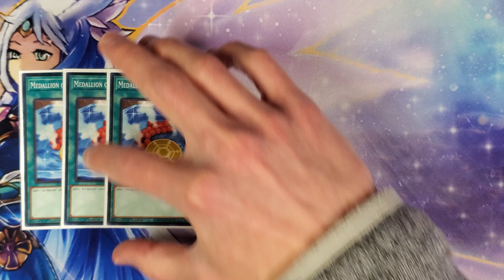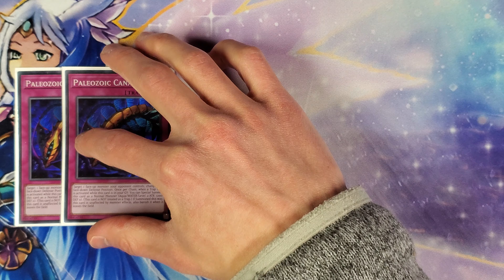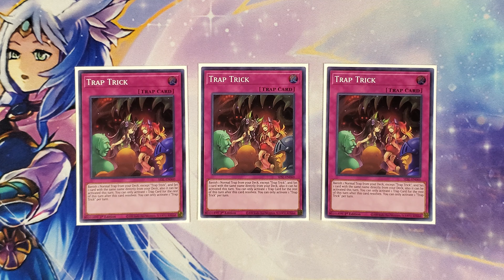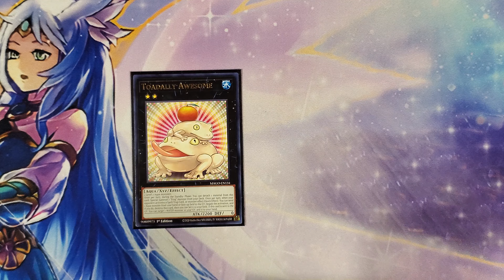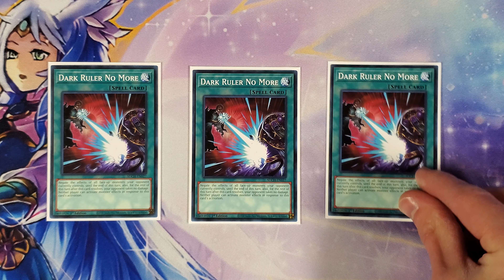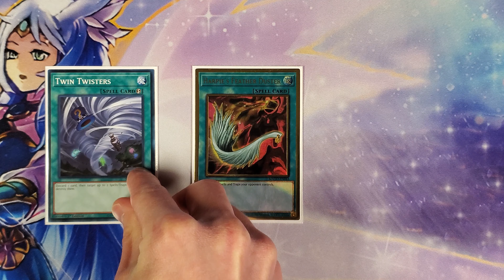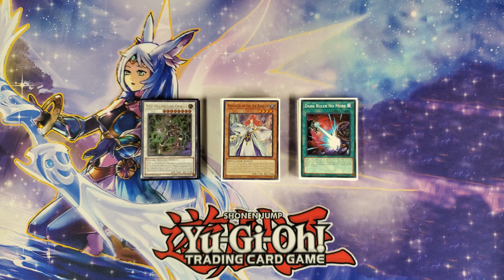Yu-Gi-Oh! Deck Building Series - Episode VII - Synchro Upgrades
Planning on purchasing any singles for your next deck?

If you have not already, we highly recommend you watch the first episode of this series . Also, here is a link to our budget spreadsheet for your reference

Series Guidelines:

I: Improve the deck each episode with a budget of ~$30.
II: Sealed and singles are fair game. Singles will be "purchased" from my personal collection if I own a specific card, or otherwise from TCGPlayer, and will be accounted for in each episode's budget at market price.
III: No "net-decking," or copying of other individual's deck lists. This series aims to improve my understanding of the different archetypes in game, reinforce grasp of core gameplay mechanics and to generate more creative ways of thinking when deck building.

If you have any additional suggestions for the series moving forward, please let us know! Perhaps we may be able to duel a few of our viewers in later episodes.

As always, if you enjoy our content, feel free to check out our Virtual World Deck Profile